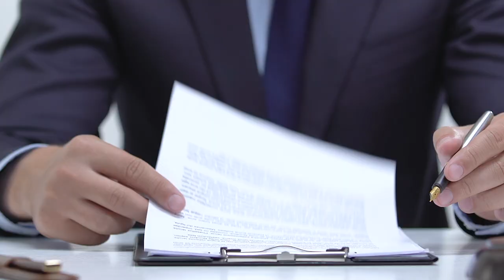Opção por demanda em juizado leva à renúncia de acessório não incluído na causa principal 15.06.23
​Ao optar por ajuizar ação em juizado especial, a parte renuncia não apenas ao crédito que ultrapassa os limites legais previstos para as demandas nesse tipo de juízo, mas também aos pedidos interdependentes que decorrem da mesma causa de pedir e não sejam decididos na ação principal, a exemplo de condenação acessória ao pagamento de juros.